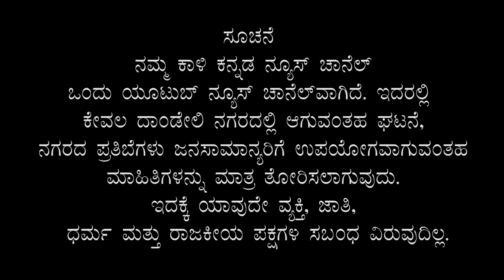Hijab Issue Rise By Congress ; Sunil Hegde | 3Cr Ayush Hospital Inauguration By RVD | DDL 26 02 2022